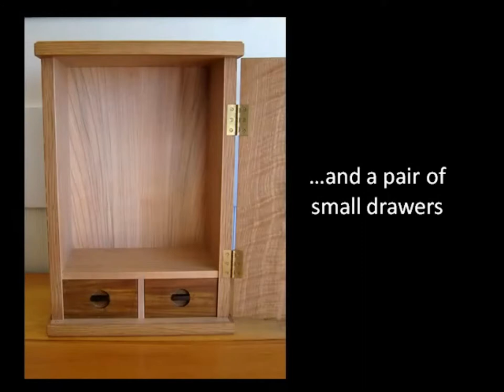Bird House Cabinet - What's Inside?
Matthew Werner gives a look at the inside of his Bird House Cabinet